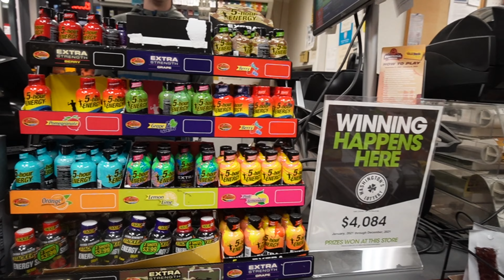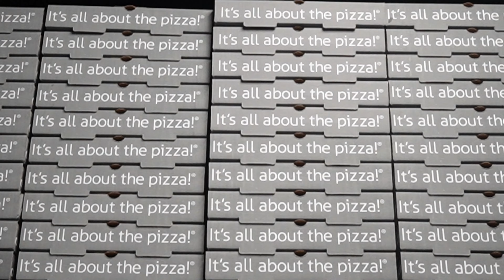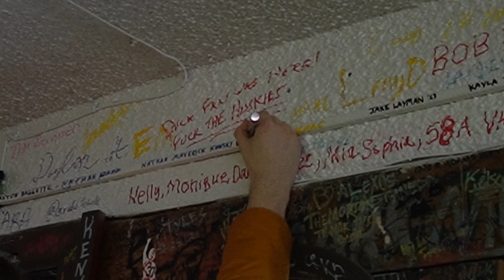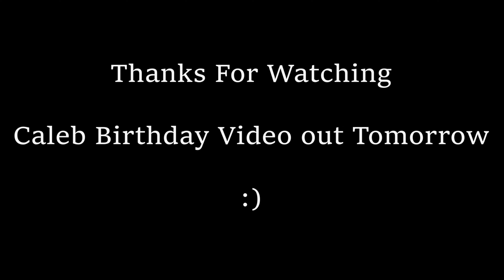Sylly Week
My 2nd vlog! This week was Sylly Week in Pullman, which means no tests, no homework, no obligations. The week was a blast, a mix of errans, trips, and work. I hope you enjoy seeing the people I hang out with on a daily basis, and if there is something you want to see me do, Let Me Know!

Third song was created by Petar Jezdic.